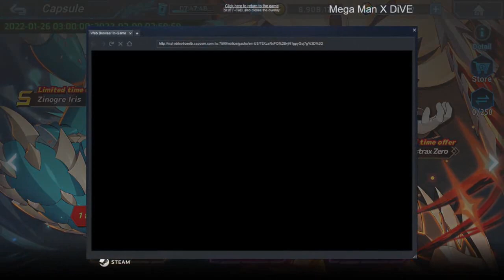Mega Man X DiVE - Urgent! Support needed at Shrine Ruins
Last week we had a rerun of the previous MH event, and now for this week, we've got a brand new one, featuring Zero, and for the second time this month, Iris, donning Valstrax and Zinogre armor respectively, with some added twists. The event takes us to the Shrine Ruins this time, tasking us with collecting materials throughout the level. REX-2000 makes an appearance here, being combined with Tigrex and adopting it's speed. Our main objective at the end is Sting Chamelon, being combined with the Elder Dragon Chameleos. Thankfully, Sting Chameleon won't try to steal anything from your inventory, but he can poison you now.